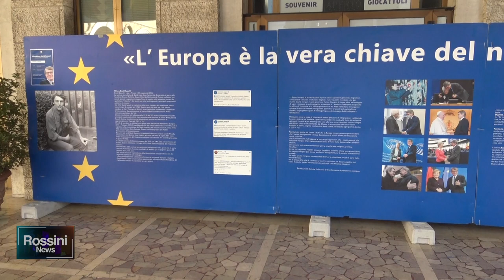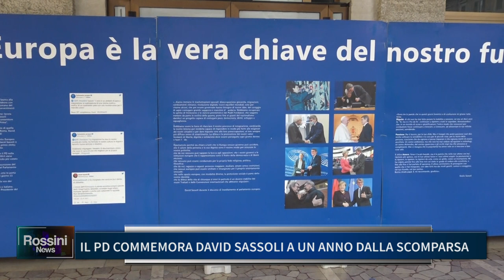IL PD COMMEMORA DAVID SASSOLI A UN ANNO DALLA SCOMPARSA